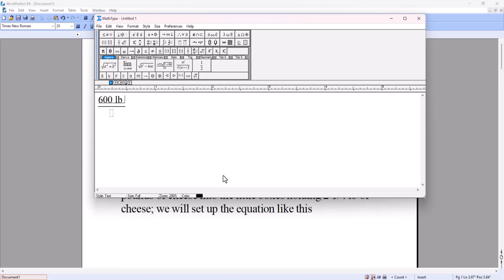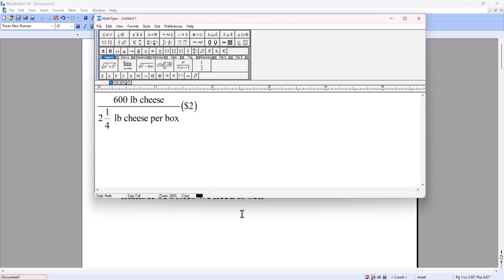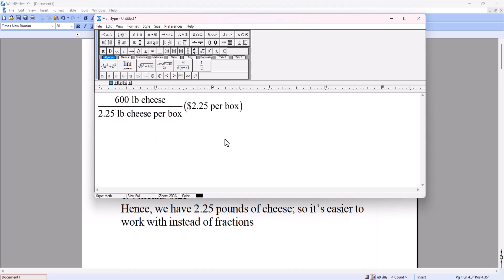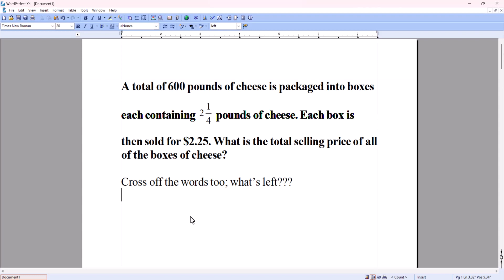Math Olympiad Contest Problems for Elementary and Middle Schools # 103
A total of 600 pounds of cheese is packaged into boxes each containing 2 1/4 pounds of cheese. Each box is then sold for $2.25. What is the total selling price of all of the boxes of cheese?Questions? Tips? Comments? Like me!